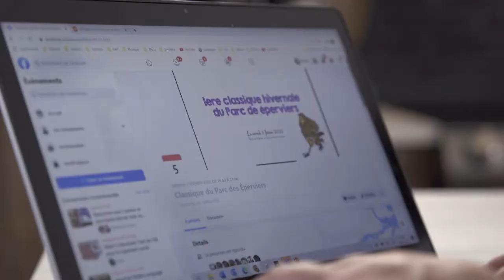Voisins solidaires - Classique hivernale parc des Éperviers par David Ouellet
David est un " voisin solidaire ". Grâce à son initiative, son quartier prend vie et s'anime! Découvrez comment... et inspirez-vous!

Être un voisin solidaire, ça passe par différentes formes : petite action ou grande organisation, chaque initiative rapproche et fait du bien!

En savoir plus sur le mouvement Voisins solidaires : ville.valleyfield.qc.ca/voisins-solidaires